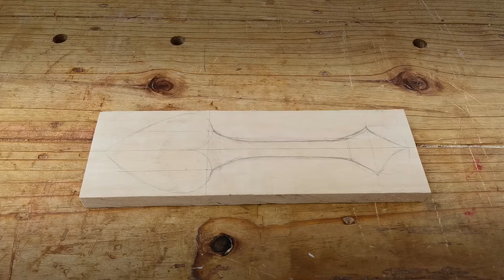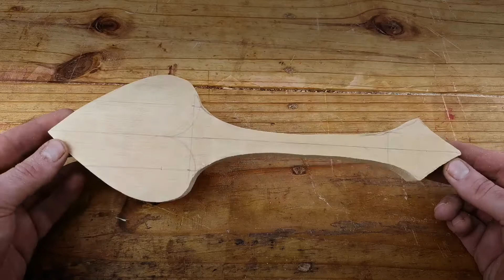Making a Valentine Spoon for Valentine's Day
For this year's valentine's day, I decided to make a 'valentine spoon' as a gift. I am pretty satisfied how it came out :)

The wood used was Julatong wood, were the carving properties are very close to Bass wood. I decided to also test out how to make a twist curl along the length of the spoon.

00:00 Introduction
00:25 Sawing out the Basic Shape
01:43 Smoothing Out the Shape
02:20 Carving out the Bowel of the Spoon
04:03 Shaping out the Handle of the Spoon
05:55 Sanding out the Shape
06:50 Marking out the Spiral for the Handle
08:48 Adding Final Touches
09:48 Showcase